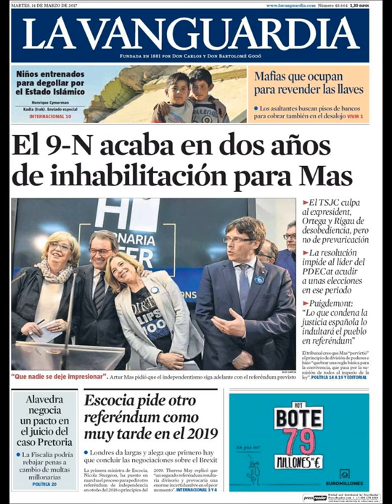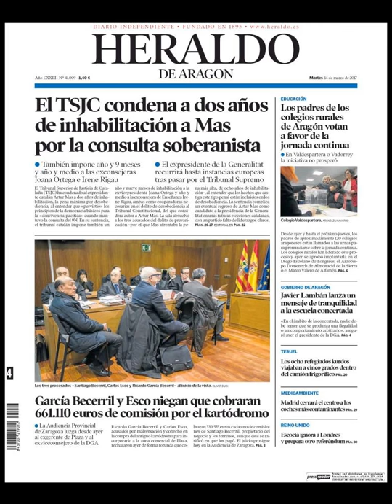Noticias Miércoles 14 Marzo 2017 Portadas Titulares Diarios Periódicos España Spain News